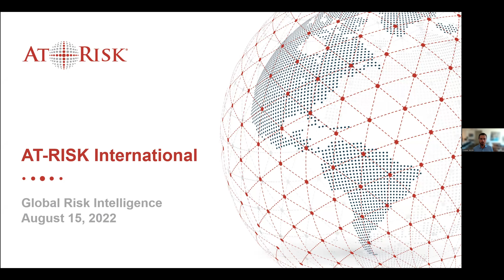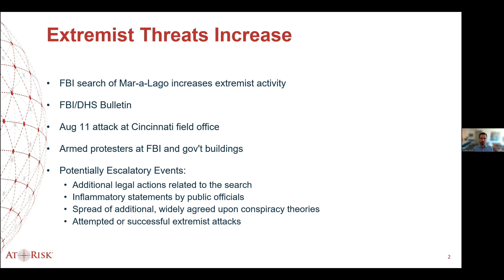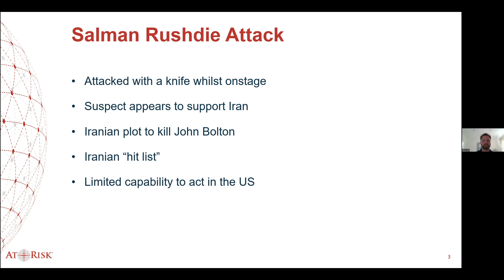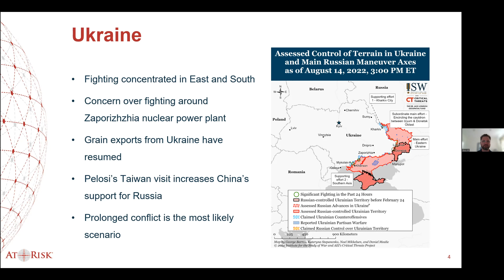AT-RISK International Global Risk Intelligence Insights - Week of August 15, 2022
Cooper McGill, Protective Intelligence Analyst, and Ross Hill, Director, Intelligence, discuss the increase in extremist threats, the attack on Salman Rushdie, and the ongoing conflict in Ukraine in this week’s Global Risk Intelligence Insights briefing.